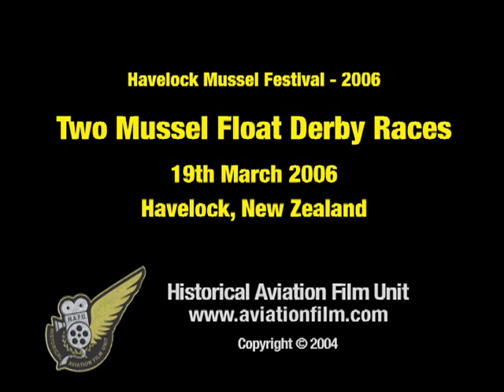Crazy Mussel Float Soapbox Derby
This is a NOmotorsport video! Two races, including on-board camera footage, from the Mussel Float (a.k.a Soapbox) Derby held at the Havelock Mussel Festival in 2006 (Havelock, New Zealand). The aim for contestants was to make a soapbox racer using one or more mussel floats as the main component. check them out!